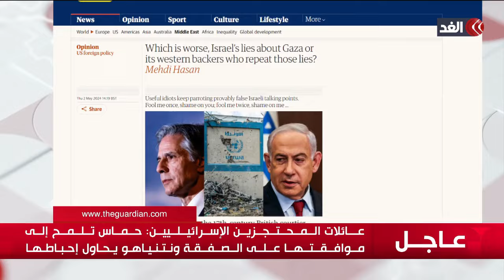الكذب أصبح مقوما أساسيا لوجود إسرائيل.. نتنياهو يقود حرب ضد غزة تحت غطاء تهديد الوجود الإسرائيلي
مستمرون في تغطيتنا من قناة الغد للعدوان الإسرائيلي على قطاع غزة..